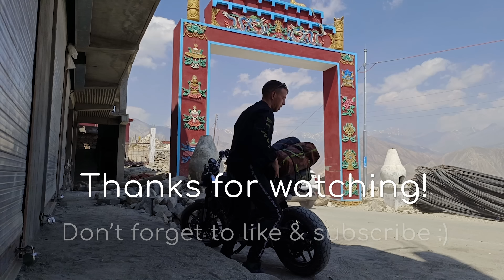Offered a wife with my breakfast! Getting LOST in Nako Maze, India Motorcycle Vlog EP31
What a great morning it was, waking up in the peaceful village of Nako, in the Spiti valley of Himachal Pradesh.
India Motorcycle Vlog EP31
Chapters/ Timestamps
00:00 Intro
01:30 Nako Tour Starts
03:31 Nako Monastery
05:04 Local women cooking Puri
06:28 Offered a wife?
08:34 Giving Puri away
12:20 Nako Maze
19:06 Chat with PD, my local host
23:27 Packing up for the next adventure

►Please like and follow to keep the mighty algorithm happy and help us grow!

Same as above, for Instagram haters 😁